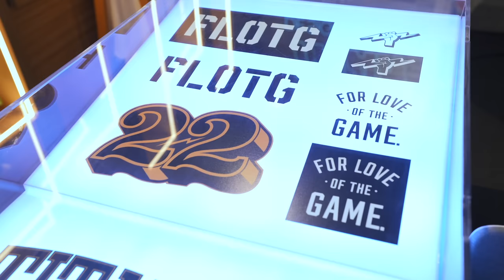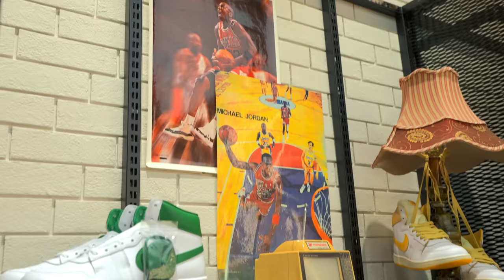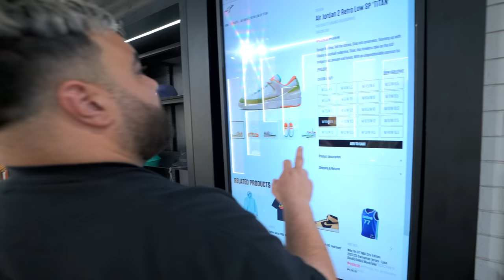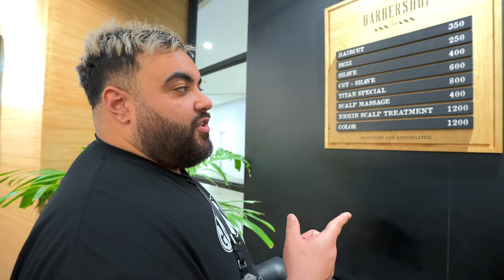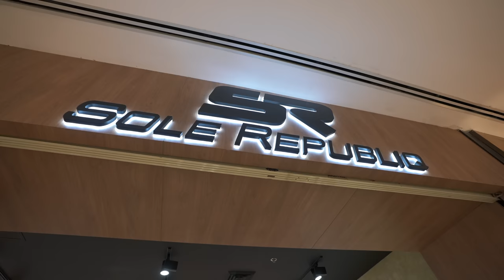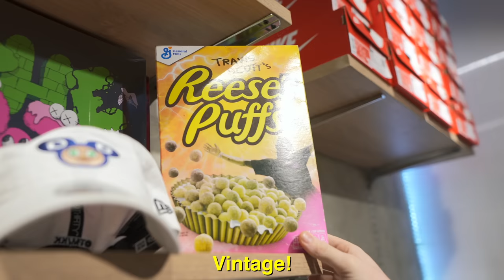SNEAKER SHOPPING IN THE PHILIPPINES! *Best Stores in Metro Manila 2023*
We spent a week in the Philippines with @bigboycheng6799 and his crew and these are some of the sneaker stores in Metro Manila that we checked out!

🚗 Visit Private Selection:

13350 Dallas Pkwy #3600, Dallas, TX 75240 Located in Galleria Dallas

🎥 Edit

@michael_hatton (Film/Edit)